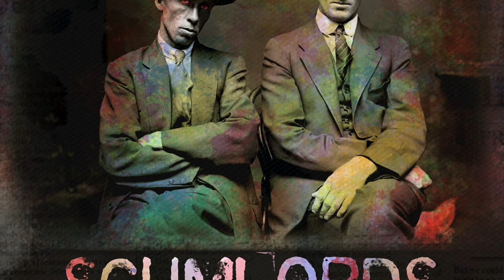Lou Kelly- Scumlords (Full Album)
1) Bad News Brothers
2) Past Life Regressions
3) Filthy Feline
4) Profane Profundity (Perfectly Absurd)
5) Pseudo Sonata
6) Lost In The Depths
7) Slither
8) Halloween Party
9) Mother Funker
10) We Got A Runner
11) You Gonna Love Me, Woman